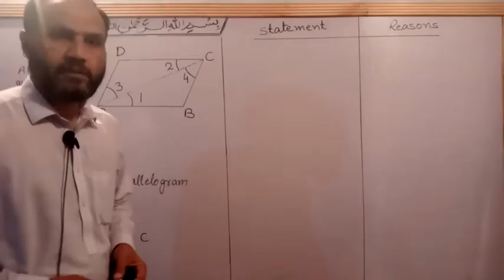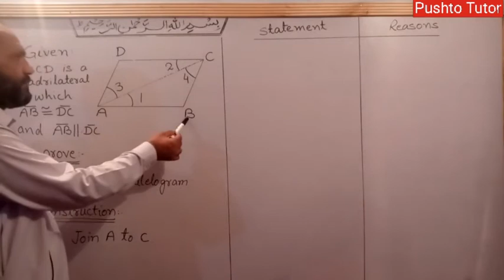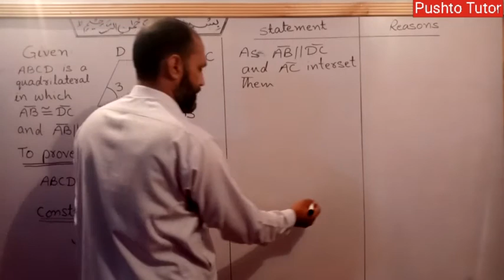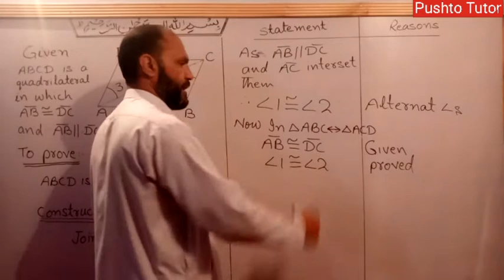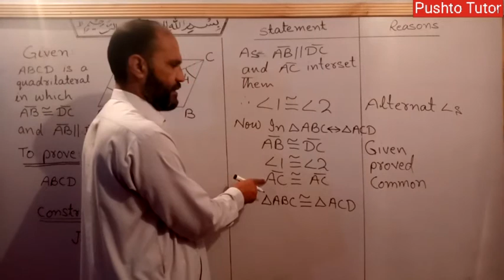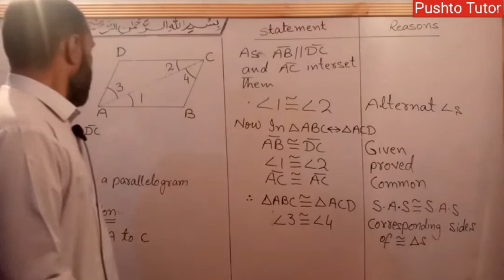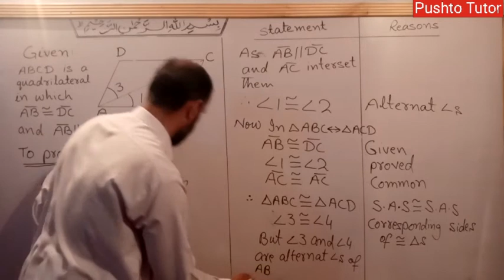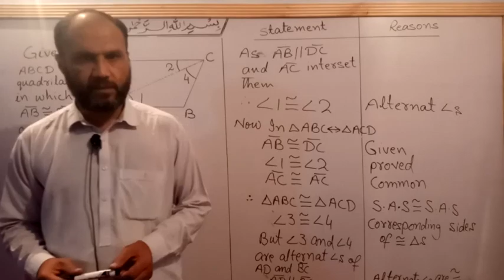Theorem 11.2 , If two opposite sidesf a quadrilateral are ongruent and parallel, then the quadril